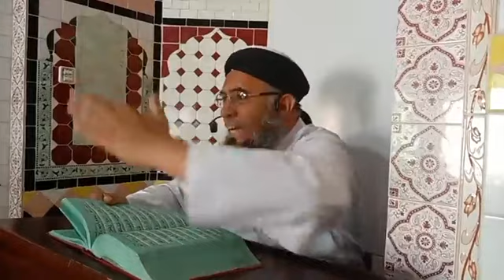molana ghareeb nawaz asghar new bayan 2023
molana ghareeb nawaz asghar new bayan 2023 | Eid 2023 | QasirTv